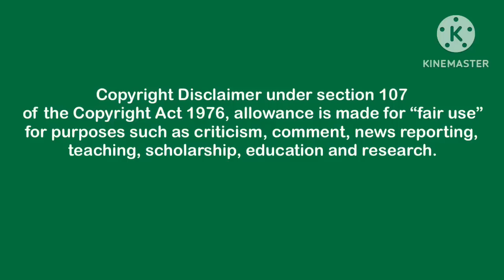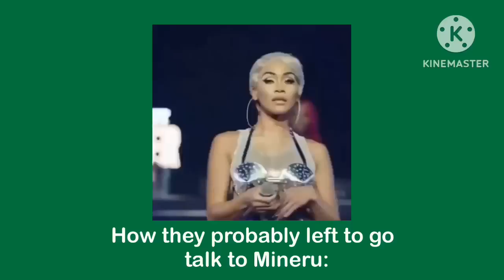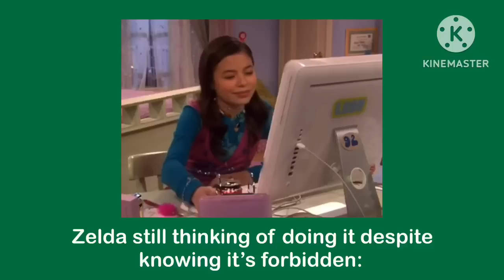I edited the Tears of The Kingdom memories to make them even more chaotic (Part 1)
Sonia and Rauru deserved so much better.
There will definitely be more to come so don’t worry, this likely isn’t the last you’ll see. ✨

Credits (To the creators of memes whose tags didn't show up):

0:35 - Jalen's World
0:54 - Jasmine Masters
2:45 - Olivia Rodrigo
3:04 - Kurtis Connor
4:22 - Markiplier
4:33 - Jasmine Masters
6:05 - Hardstop Lucas
6:19 - Caitlin Reilly
9:19 - Alex Meyers
9:33 - meliodys
10:12 - Taylor Swift

Songs, (In chronological order):

no tears left to cry - Ariana Grande
The Hills Are Alive - from "The Sound Of Music"
Better Than Revenge (for like- 2 seconds) - Taylor Swift
God is a woman - Ariana Grande
Best Friend (for maybe 5 seconds) - Saweetie and Doja Cat
Breaking Free - from "Highschool Musical"
Roman Holiday - Nicki Minaj
ME! (in the background) - Taylor Swift and Brendon Urie